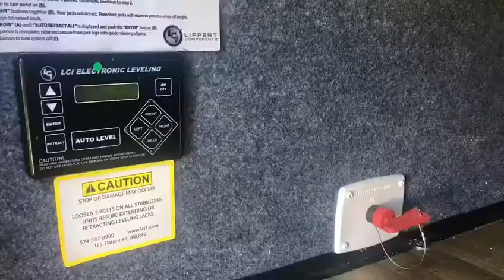Highland Ridge - Highlander 5th Wheel HF350H